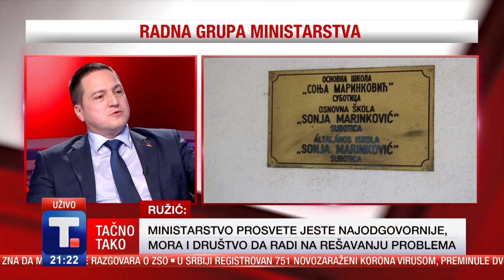Robert Čoban, Stanko Crnobrnja i Vladimir Radomirović - Branko Ružić • TAČNO TAKO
Dovoljna je jedna šibica za eskalaciju - ovako ministar odbrane Miloš Vučević ocenjuje situaciju na KIM.
Bezbednost svih građana Kosova treba da bude prioritet. Ovo je na svom Tviter nalogu napisao američki ambasador u Prištini Džef Hovenijer dodavši da nema uslova za održavanje izbora na severu 18. decembra i da očekuje uzdržanost svih strana.
Jučerašnji samit održan u Tirani Šarl Mišel ocenjuje kao samit na kom se piše istorija.
U Tirani još i žestoki protesti opozicije a na Severu Kosova upadi kosovske policije u prostorije izbornih komisija. Predsednik Vučić kaže još jednom je pogažen briselski sporazum. Izmenjeni francusko nemački predlog je na stolu - za nas ne baš tako povoljan kaže predsednik opet.
O svemu ovome sa gostima - prof. dr Stanko Crnobrnja reditelj, Vladimir Radomirović glavni i odgovorni urednik Pištaljke i Robert Čoban direktor Color Press grupe.

Nasilje u školama poslednjih nedelja trese celu Srbiju. Gotovo svakodnevno slušamo o novim slučajevima  koji uznemiruju javnost. Sve oči uprte su u resorno ministarstvo…Šta je do sada uradila radna grupa, koje će se nove mere u borbi protiv nasilja primenjivati u školama od 20. decembra, mogu li zaposleni u obrazovanju da dobiju status službenog lica samo su neka od pitanja za ministra Branka Ružića koji je naš gost.

👉 TAČNO TAKO
Sreda 20:15, Tanjug televizija
Autor I voditelj Jovana Vukojević